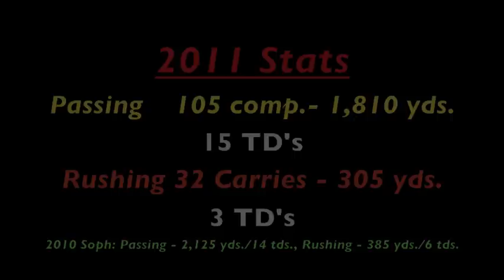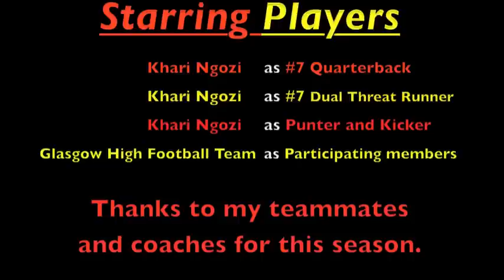Khari NGOZI 2011 Highlight Film.mov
Khari Ngozi, Glasgow High School QB Highlight Film 2011